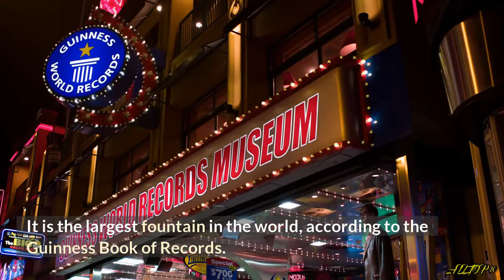Top 10 Famous Fountains Around the World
Amazing fountains may be found all around the world that travelers should see.

Water spigots have never looked so good before! Welcome to All Top 10, where today we'll be presenting our list of the Top 10 Fountains in the World.

For this list, we are considering fountains from all around the world in a variety of hues, sizes, and styles. To make our list, these fountains must be either unique, lavish, beautiful, or a mix of all three!

10. Swarovski Fountain, Innsbruck, Austria

9. Samson Fountain at Peterhof Palace, Saint Petersburg, Russia

8. Archibald Fountain, Sydney, Australia

7. King Fahd’s Fountain, Jeddah, Saudi Arabia

6. Fontana di Tivoli, Tivoli, Italy

5. Friendship of the Peoples Fountain, Moscow, Russia

4. Fountain of Wealth, Singapore

3,2,1. ?